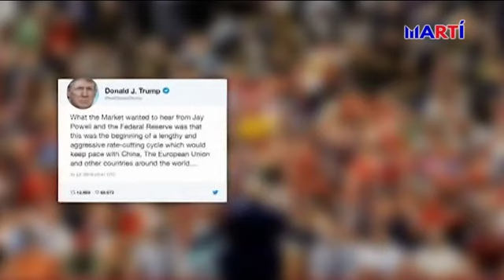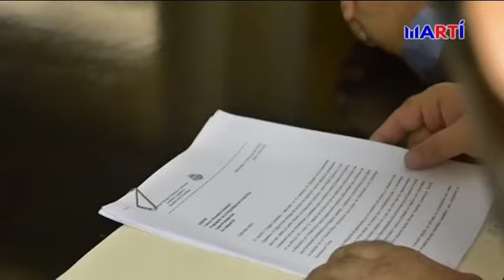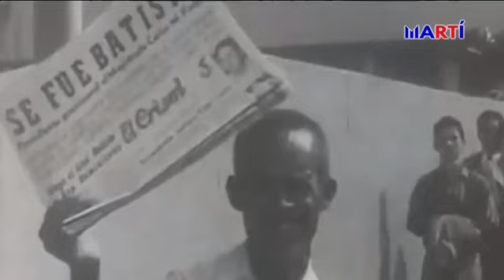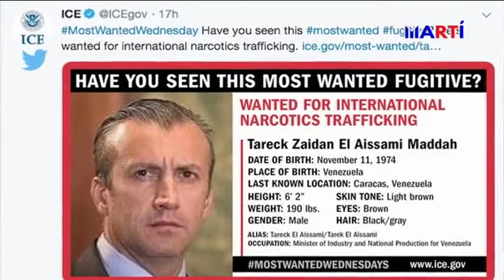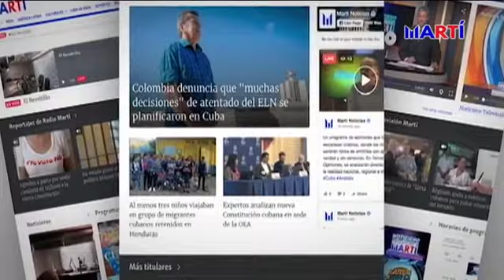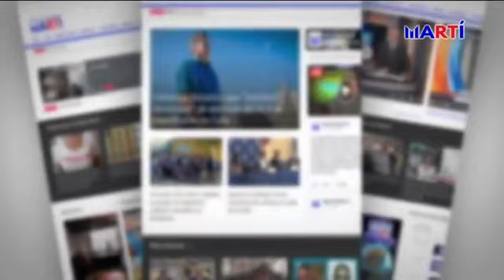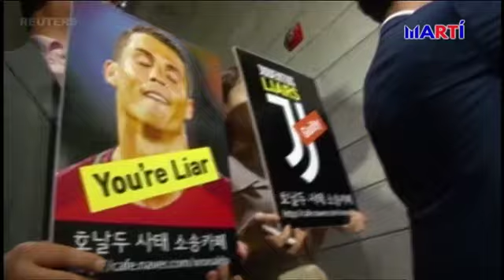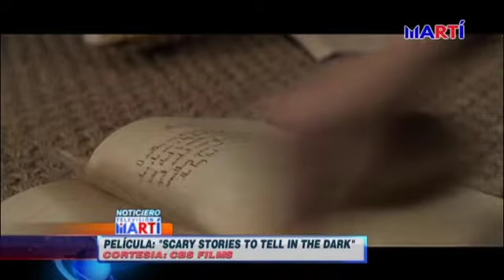Noticiero Televisión Martí Edición Nocturna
Las noticias más importantes de Cuba y el mundo con Carolina Morales. Hoy: informe denuncia incremento del acoso castrista a los periodistas independientes cubanos; Biden acapara la pantalla en segundo debate, entre otras noticias.